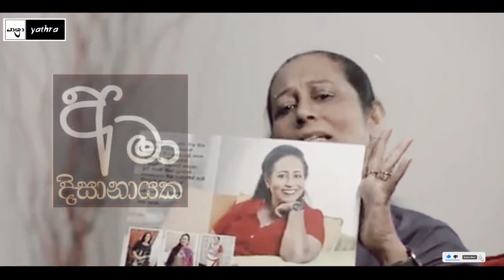පිරිමින්ගේ ඇග සීතලවෙන කතාවක් | Yathra | යාත්‍රා | ama dissanayake speech | sinhala tutorial | new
Hi friends,

yathra Youtube Channel එක සමඟ එකතුවන ඔබට දැනුම, විනෝදය, තාක්ෂණය සහ අධ්‍යාපනය එකම තැනකින් නැරඹීමට හැකියි..තාමත් අප සමඟ එකතු වී නැතිනම් දැන්ම එකතුවන්න.